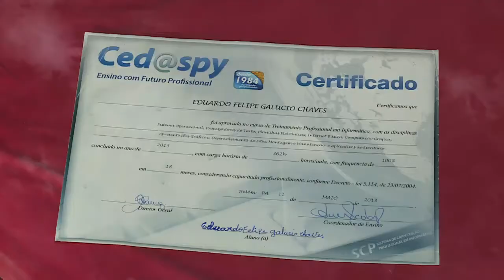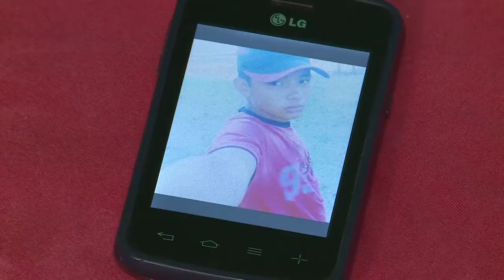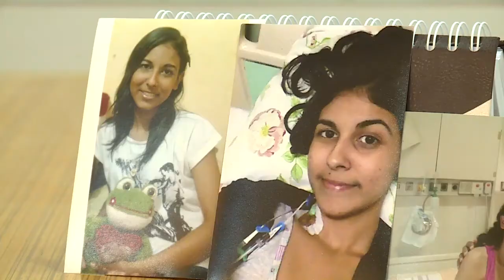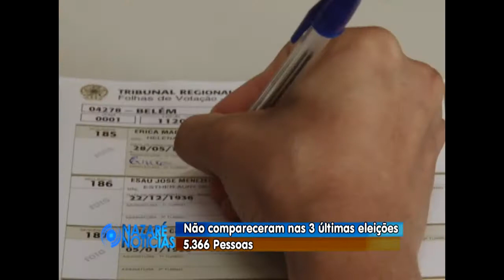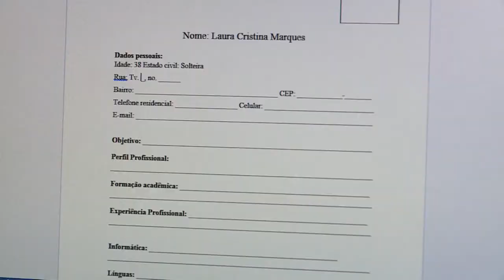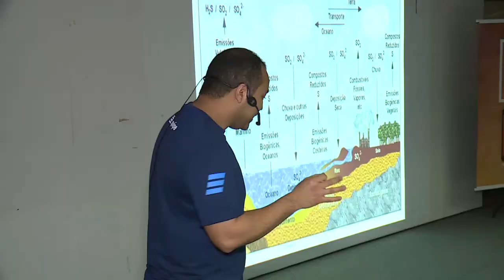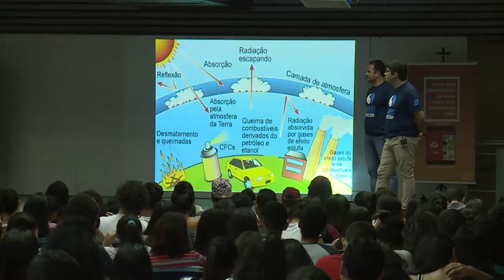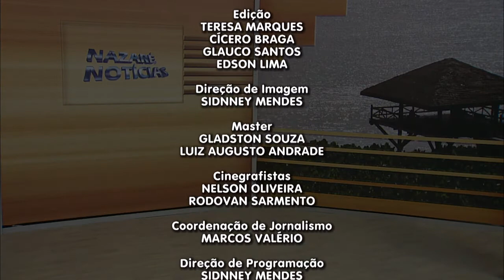Nazaré Notícias - 08/05/2017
Veja nesta edição:

- Mais de 400 homicídios já foram registrados na grande Belém em 2017;

- Os professores da rede estadual de ensino decidiram suspender a greve;

- Conheça as causas da doença ciliaca;

- Saiba como confecionar um bom currículo;

- Projeto prepara alunos para as provas do ENEM.